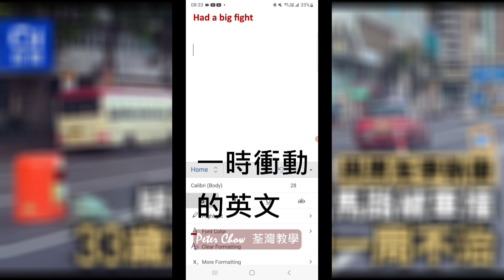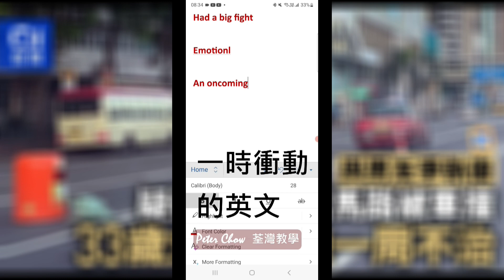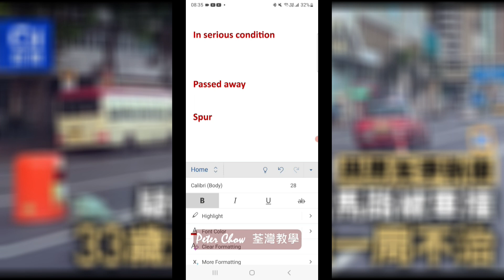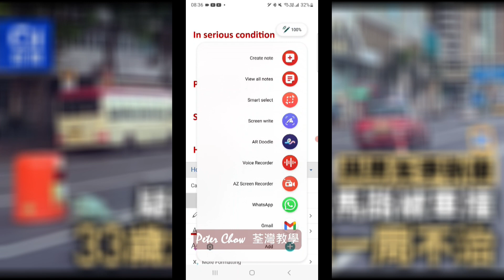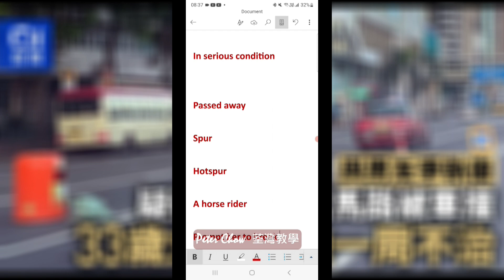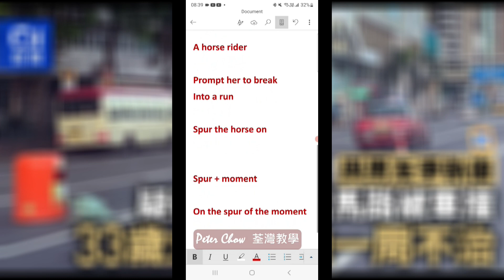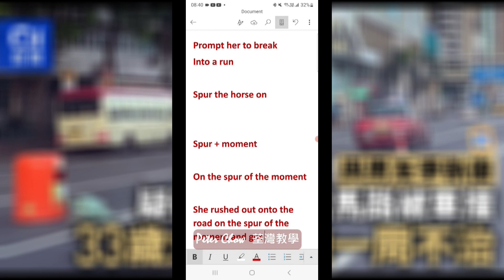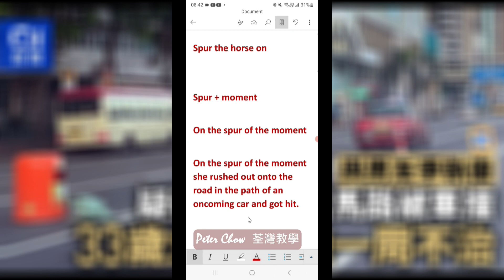情困女子衝出馬路遭車撞延醫終不治 「一時衝動」英文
Love is a many tragic things